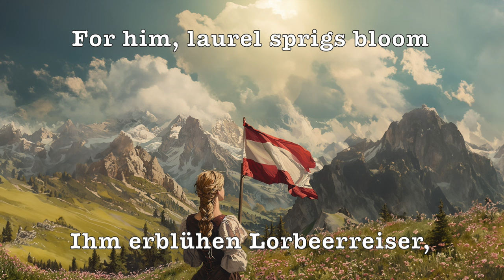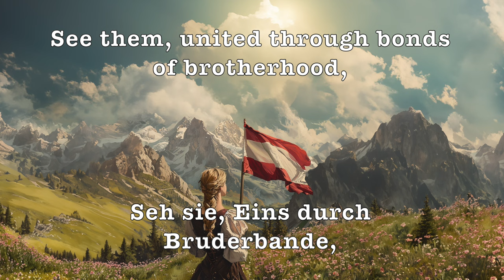Gott erhalte Franz den Kaiser [Eng Lyrics]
Deutsch:

Titel des Liedes: Gott erhalte Franz den Kaiser
Musikgenre: Hymne
Autoren/Komponisten: Musik von Joseph Haydn, Text von Lorenz Leopold Haschka
Geschichte/Hintergrund: "Gott erhalte Franz den Kaiser" wurde anlässlich des Geburtstags von Kaiser Franz II. im Jahr 1797 komponiert. Die Hymne drückt Loyalität und Wünsche für das Wohl des Kaisers aus. Die Melodie von Haydn wurde später auch für das Deutschlandlied, die heutige deutsche Nationalhymne, verwendet. Das Lied hatte eine bedeutende Rolle in der politischen und kulturellen Landschaft des Habsburgerreiches und diente als Symbol der Einheit und Stärke. Es spiegelt die historische Bedeutung der Monarchie in Europa und die Rolle der Musik als Mittel der politischen Repräsentation wider.

English:

Song Title: God Save Emperor Francis
Music Genre: Anthem
Authors/Composers: Music by Joseph Haydn, lyrics by Lorenz Leopold Haschka
Story/Background: "God Save Emperor Francis" was composed in honor of the birthday of Emperor Francis II in 1797. The anthem expresses loyalty and wishes for the emperor's welfare. Haydn's melody was later used for the "Deutschlandlied", the current national anthem of Germany. The song played a significant role in the political and cultural landscape of the Habsburg Empire and served as a symbol of unity and strength. It reflects the historical significance of monarchy in Europe and the role of music as a means of political representation.